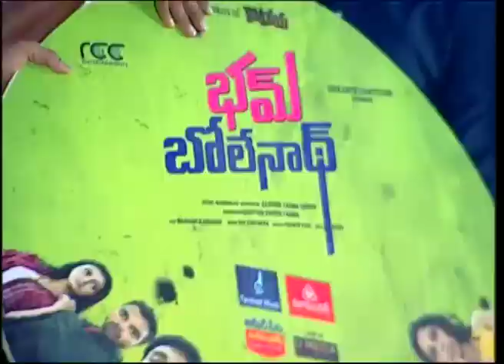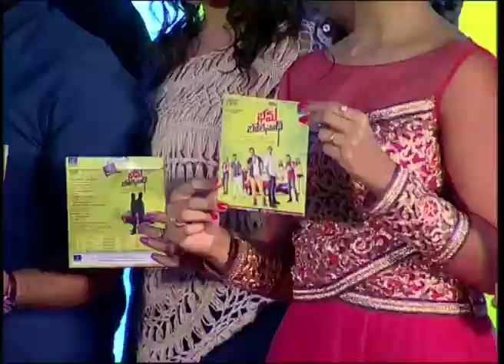Bham Bolenath Movie Audio Launch || Navdeep | Naveen Chandra | Pooja Jhaveri | Dhanraj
Watch Latest Upcoming Telugu Movie MANASE Video Song Trailer From Bham Bolenath Trailer | Navdeep | Naveen Chandra | Pooja Jhaveri / Movie Video Songs / Theatrical Trailer / Promos / Audio Launch.
Movie Name : Bham Bholenath
Cast: Navdeep, Naveen Chandra.
Banner: RCC Entretainments.
Direction: Karthik Varma Dandu.
Production: Siruvuri Rajesh Varma.